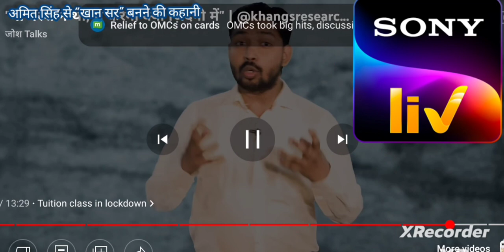13 January 2023